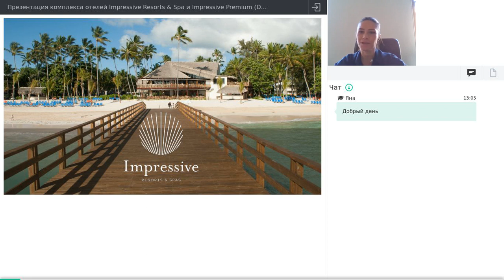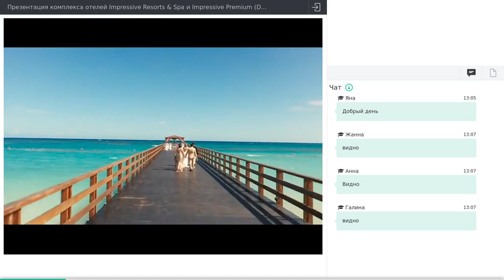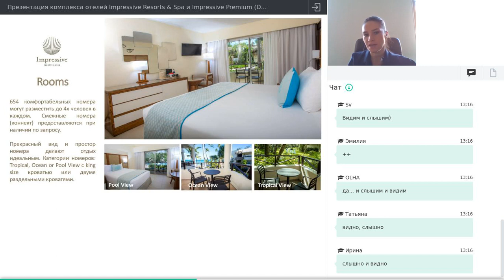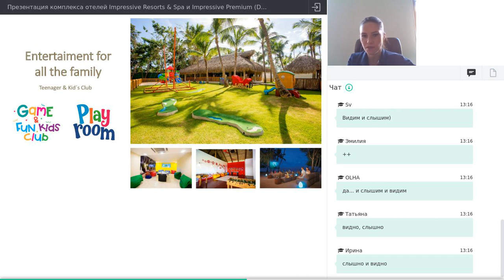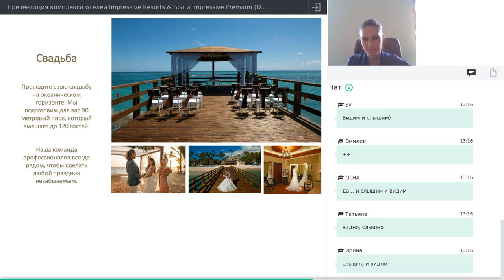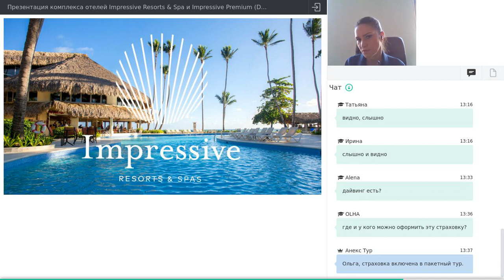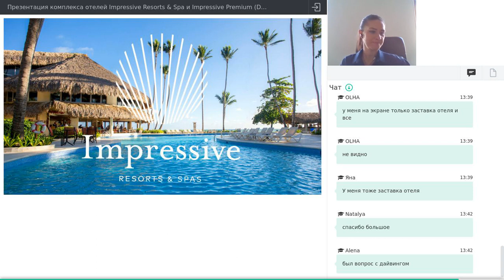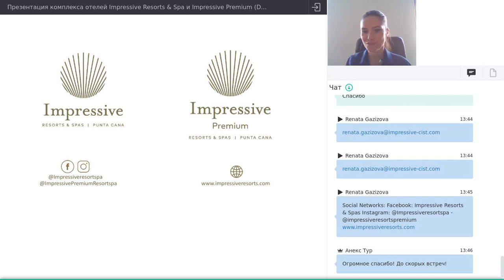Презентация комплекса отелей Impressive Resorts & Spa и Impressive Premium (Dominican Republic)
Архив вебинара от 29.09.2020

Комментарий от отельера:
Спасибо за вашу поддержку направления Доминикана. Как мы уже обсуждали, отель очень хорошо приняли на Европейском рынке. 5* , обновленный и шикарная цена. Исторически этот отель очень хорошо продавался еще со времен Барсело, но пляж «съел» океан. Марка новая, но это классический отель Пунта Каны.

Я хотела бы подчеркнуть сильные стороны отеля сейчас:

Ключевые пункты:
• Зеленые сады. Разве есть еще в Пунта Кане новые или ремонтированные отели с таким большим количеством зеленого вокруг. Испанский садовник приезжает каждые 2 недели в отель, чтобы проверить сад.
• Пляж и деревянный пирс. Собственники вложили более 3 миллионов долларов на обновление пляжа, и теперь это потрясающий пляж! Нет другого отеля с такой красивой деревянной дорожкой.
• А ля карт рестораны с террасой на пляже (итальянский и французский, On the grill). Только Club Med имеет рестораны с видом на море в Пунта Кане.
• Family клуб. Различные игры, батуты, скалолазание для детей от 3 лет (в других отелях с 4 лет)
• Хорошая музыка и атмосфера в ресторанах и бассейне.
• Живая музыка в ресторанах.
• Pizza Snack bar работает очень хорошо и всегда есть люди, предоставляют пиццу всю ночь напролет.
• Ночные шоу

ФОТО
IMRPESSIVE RESORTS AND SPAS